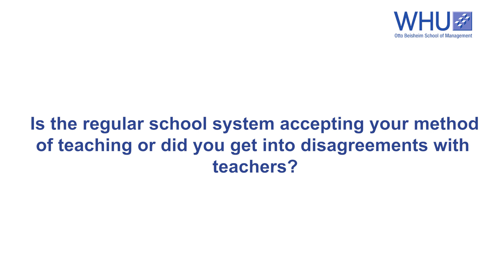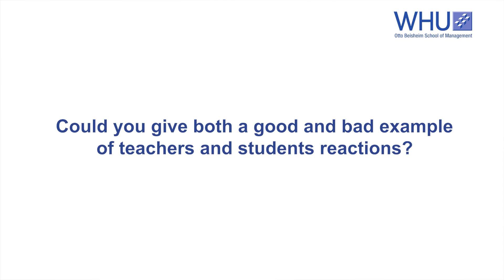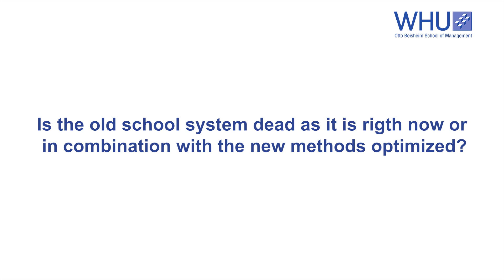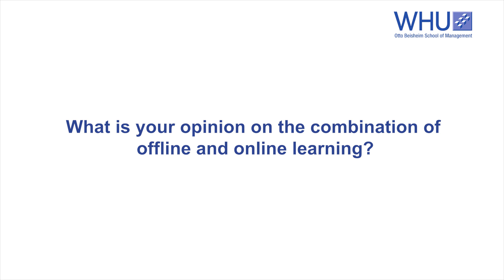The Future of Education Interview at WHU | Daniel Jung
Some Thoughts about the Future of Education in the digitized world. Education is my Passion and I want give a real impact with my projects: Online and Offline!

Musical.ly: daniel.jung

Daniel Jung explains math in a nutshell:

Learning concept: Learn math through short, concise videos on all topics for school and university, sorted into topic playlists for intuitive channel navigation. Online tutoring, Help in Math, Math tutoring, Mathematics basic tutoring, Online tutoring
Math by Daniel Jung

Daniel Jung and the future of education:

In my lectures at companies, universities and schools, I talk about digitization and its effects on learning and working in the future. I actively participate in the change process, among other things through my math tutorials and the company StudyHelp GmbH - We Believe in Better Education which I co-founded, as well as other projects (see e.g. in my LinkedIn profile).